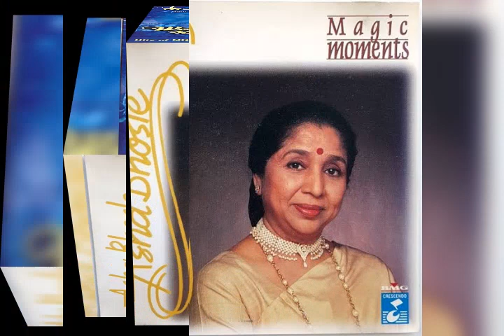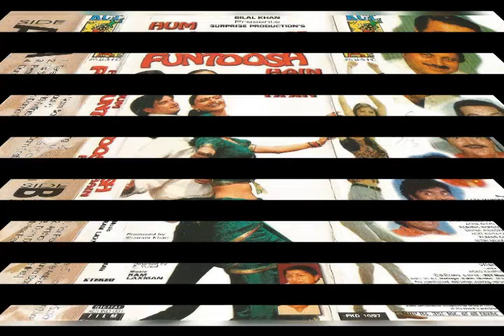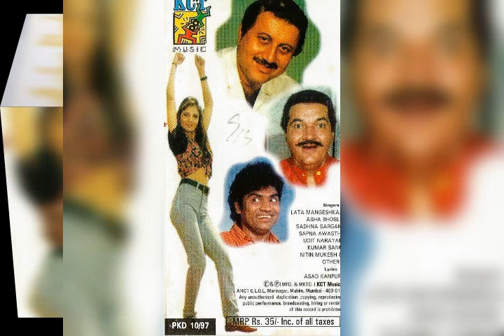Aankhon Ne Aankhon Ko || Nitin Mukesh & Aasha Bhonsle || Hum Fantoosh Hai 1997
Song ~ Aankhon Ne Aankhon Ko
Singers ~ Nitin Mukesh
                  Aasha Bhonsle
Album ~ Hum Fantoosh Hai
Year ~ 1997
Music ~ Ram Laxman
Lyrics ~ Asad Kanpuri
Labels ~ KCT Music